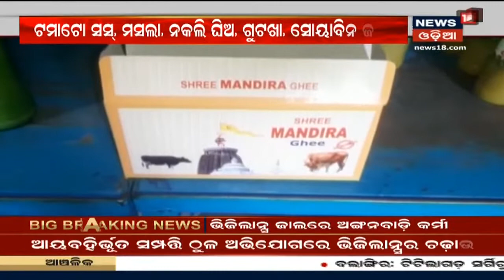Special Discussion: ଭେଜାଲ ହବ କଟକ I 23rd Dec 20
Cuttack Jagatpur ଅଞ୍ଚଳରେ ପଡୁଛି ଘନ ଘନ Raid, ନକଲି କାରଖାନାର ଅଡ୍ଡା ପାଲଟିଛି Cuttack, ଥମୁନି ନକଲି ଓ ଅପମିଶ୍ରିତ କାରବାର I ନକଲି ମସଲା,ସସ ,ଘିଅ ଆଦି ପରେ ଏବେ ନକଲି ସିମେଣ୍ଟ କାରଖାନା ଜବତ I 23rd Dec 20